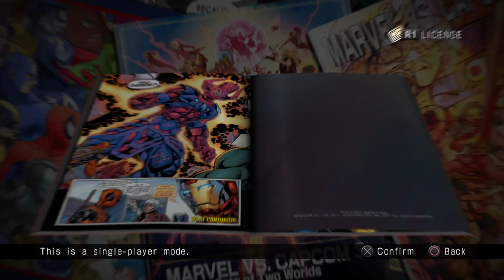ULTIMATE MARVEL VS. CAPCOM 3 HH TEAM